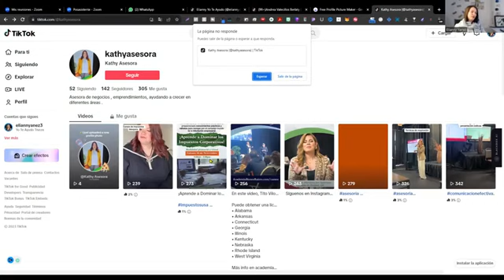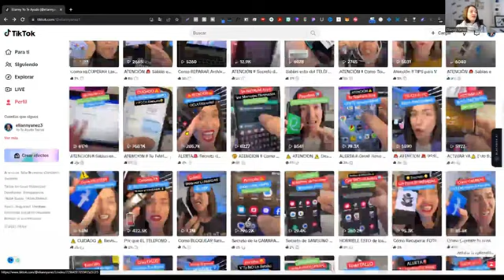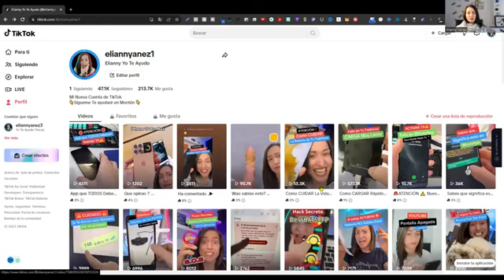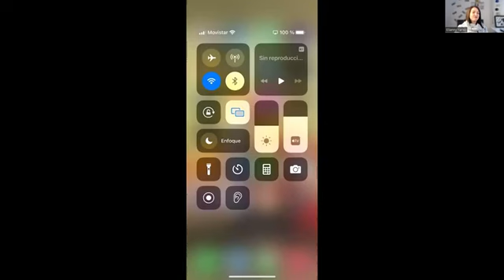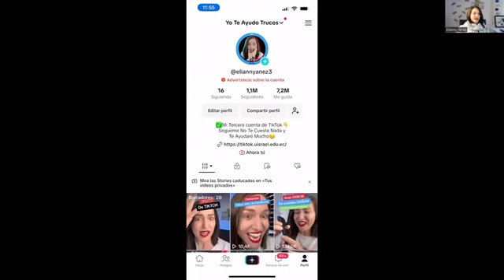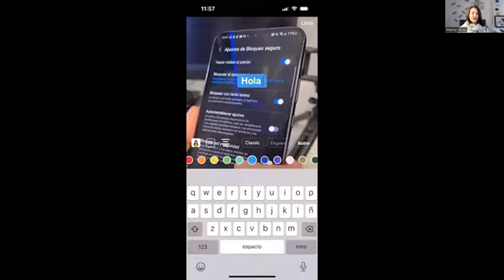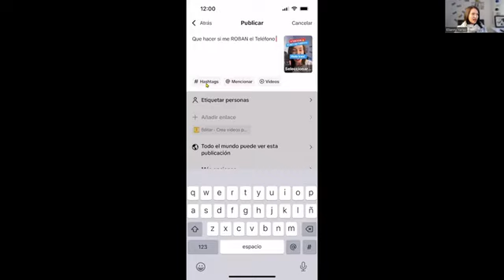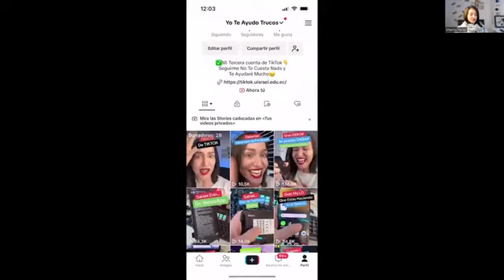MARKETING DE AFILIADOS,DIGITAL. PRODUCTOS FISICOS Soy Leonardo Altuve Contacto wa.link/7i93sv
Crea un plan de marketing digital
Qué es el marketing digital, sus ventajas y tipos.
La transformación digital requiere que las empresas generen estrategias en estos entornos para obtener mayor presencia y atraer a la audiencia que les interesa. Y es, precisamente, en este sentido que el marketing digital se ha perfilado como el medio ideal para impulsar a las marcas y ayudarlas a crecer. Qué es el marketing digital
6 características del marketing digital
Cómo funciona el marketing digital
Ventajas del marketing digital
5 canales para hacer marketing digital
8 ventajas del marketing digital
7 objetivos del marketing digital
10 tipos de marketing digital
A continuación, te diremos qué es el marketing digital, cuáles son sus características, objetivos y ventajas, así como los tipos de marketing digital que existen para que te adentres en este apasionante mundo.
Busca conocer a la audiencia en profundidad para ofrecerles contenidos y ofertas personalizadas de acuerdo con sus intereses y comportamiento en línea.
""El marketing digital no es solo una herramienta, es un puente que conecta tu marca con el corazón de tus clientes"."
"características del marketing digitalSegmentaciónPrecioAudiencia definidaIntención de compraDuración de impactoMedición de rentabilidadUna de las grandes preguntas que gira en torno al marketing digital es: «¿cuál es su diferencia con el marketing tradicional?». Sobre todo se lo cuestionan aquellas empresas y negocios que están por iniciar alguna estrategia de marketing digital, pero no saben cuál es la mejor opción."  Contacto   Leonardo  Altuve